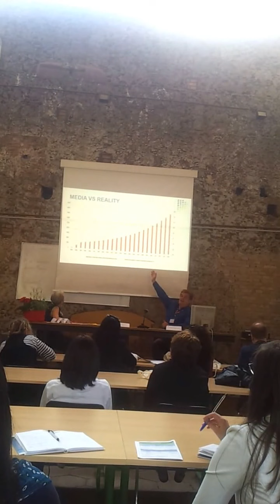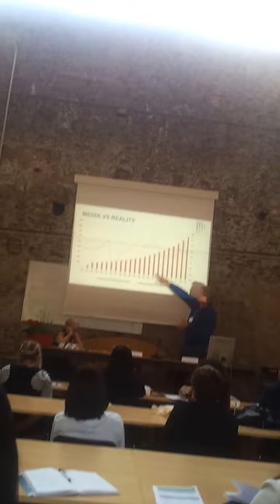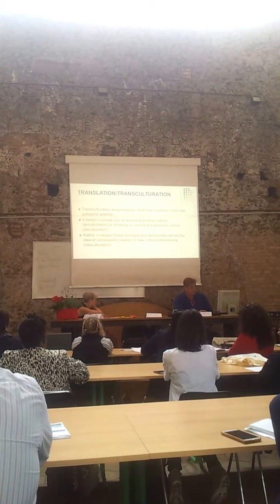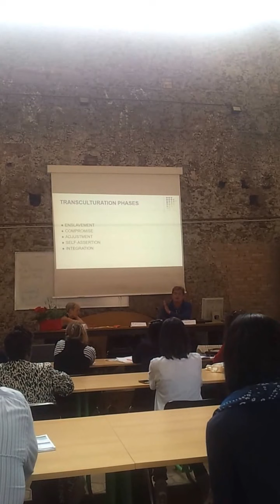22 мая 2016 Catania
Università degli studi di Catania - Monastero dei Benedettini.